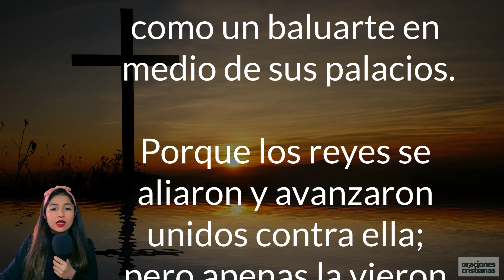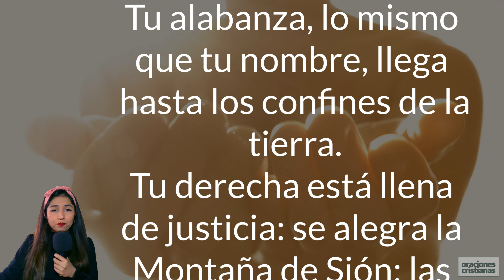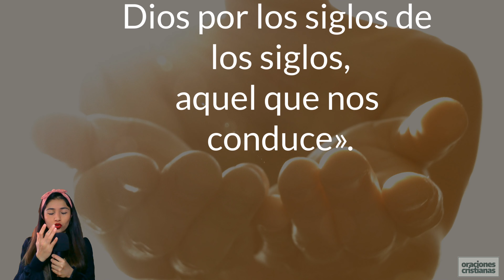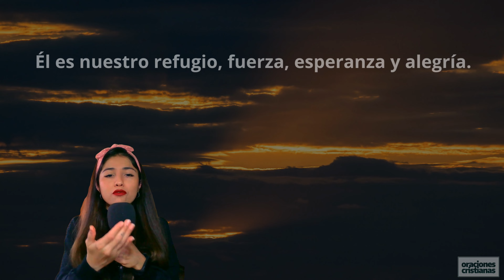▷ SALMO 48 » Oración poderosa para que Dios se manifieste en nuestras vidas. Audio leído con música.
Salmo 48 de la Biblia:

1 Canto. Salmo de los hijos de Coré.

2 El Señor es grande y digno de alabanza,

en la Ciudad de nuestro Dios.

3 Su Santa Montaña, la altura más hermosa,

es la alegría de toda la tierra.

La Montaña de Sión, la Morada de Dios,

es la Ciudad del gran Rey:

4 Dios se manifestó como un baluarte

en medio de sus palacios.

5 Porque los reyes se aliaron

y avanzaron unidos contra ella;

6 pero apenas la vieron quedaron pasmados

y huyeron despavoridos.

7 Allí se apoderó de ellos el terror

y dolores como los del parto,

8 como cuando el viento del desierto

destroza las naves de Tarsis.

9 Hemos visto lo que habíamos oído

en la Ciudad del Señor de los ejércitos,

que él afianzó para siempre.

10 Nosotros evocamos tu misericordia

en medio de tu Templo, oh Dios.

11 Tu alabanza, lo mismo que tu nombre,

llega hasta los confines de la tierra.

Tu derecha está llena de justicia:

12 se alegra la Montaña de Sión;

las ciudades de Judá se regocijan

a causa de tus juicios.

13 Den una vuelta alrededor de Sión

y cuenten sus torreones;

14 observen sus baluartes y miren sus palacios,

para que puedan decir a la próxima generación:

15 «Así es Dios, nuestro Dios por los siglos de los siglos,

aquel que nos conduce».